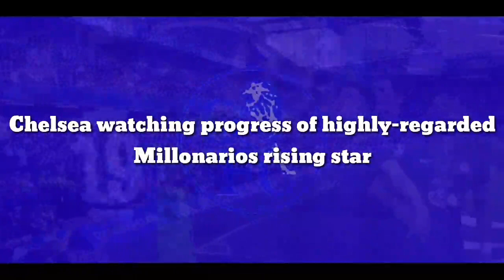Chelsea signing progress of highly-regarded Millonarios rising star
The Premier League giants Chelsea and Manchester City are allegedly keeping tabs on Colombian attacker Emerson Rodriguez according to the ace’s agent.

The South American is a 21-year-old right wide attacker currently playing for Colombian side Millonarios.

Many European sides have reportedly watched his showings for the club, as is the case with many other stars coming into the focus of club scouts.

Emerson has played a total of 38 matches at the senior level, scoring six goals and grabbing as many assists thus far.

And early signs suggest Rodriguez could be on the rise and improve his end product and some club from Europe or Brazil could sign the player up, although thus far, there are only whispers of a move somewhere else.

The player’s entourage, Diego Carannante, was recently quoted saying the Blues and the Citizens might be interested in him.

Diego said: “As a winger, I would recommend Emerson Rodriguez Rivaldo, a Colombian born in 2001, also owned by Millonarios and already watched by City and Chelsea.”